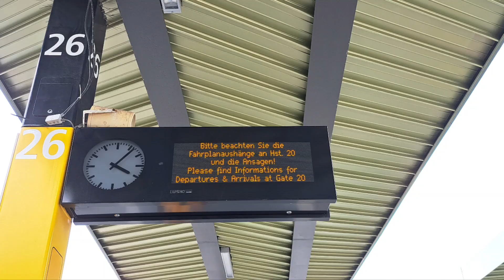Overview of Berlin Germany 4